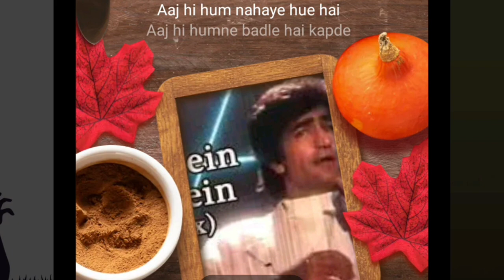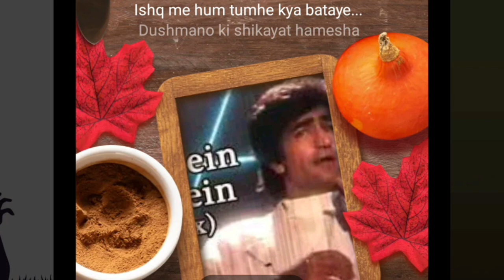REMAKE OF OLD SAD SONG ISHQ MEIN HUM TUMHE KYA BATAYE | BEST OF SONU NIGAM